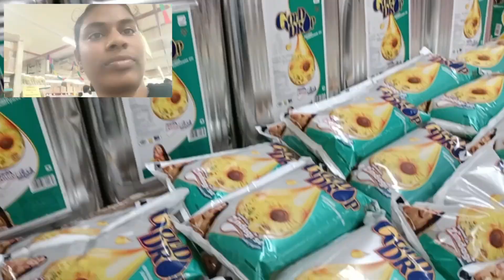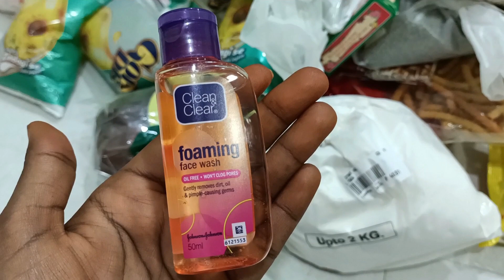ఏదో అనుకుంటే ఏదో ఇంది పాపం పిల్లలు|ఈ నెల మా సరుకులు|sreshta starr